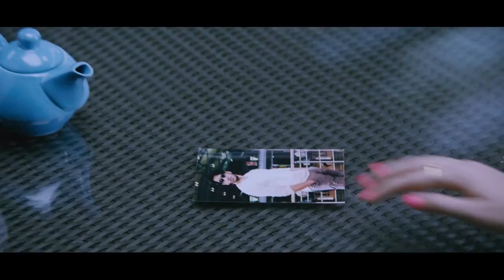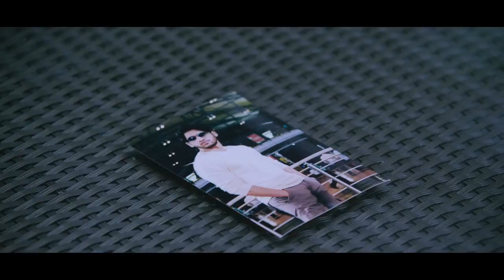Dohchay Theatrical Trailer | Naga Chaitanya | Kriti Sanon | Sunny MR | Sudheer Varma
Dohchay Telugu movie Theatrical Trailer. Dochay movie stars  Naga Chaitanya, Kriti Sanon, Brahmanandam, Ravi babu, Pooja Ramchandran, Posani krishna murali. Directed by Sudheer varma. Produced by BVSN Prasad. Music composed by Sunny M.R.

Cast & Crew :

Naga Chaitanya -  Manam, Oka Laila Kosam.

Kriti Sanon - Heropanti, 1 Nenokkadine.

Brahmanandam - Errabus, Loukyam.

Ravi Babu - Avunu, Avunu 2.

Posani Krishna Murali - Aagadu, Oka Laila Kosam.

Sudheer Varma -  Swamy Ra Ra.

BVSN.Prasad - Attarintiki Daredi, Sahasam.

Sunny MR - Rowdy Fellow, Uyyala Jampala.